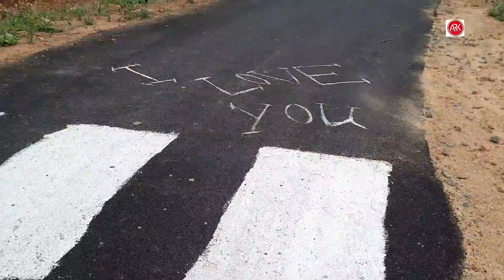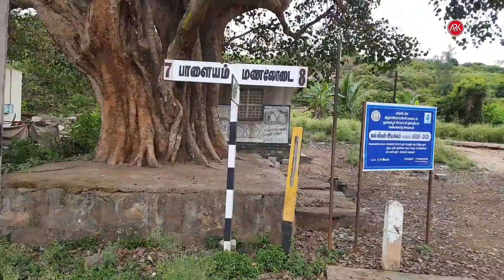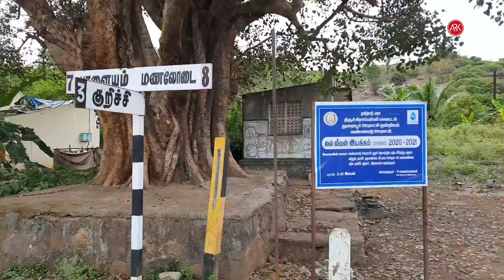Koraiyaru Waterfalls & Trekking near Trichy | Pachamalai Hills | Complete Guide | ARK Diaries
ARK Diaries Instagram I'd

koriyaru waterfalls & trekking guide
Anand

up & down trek total kms 10 kms
for an fit person it tooks 2 hours to up & down.

for a normal trekkers it took 3 hours to up & down.

trekking is safe, & gives you a challenges..
trekking through a dense forest is so much fun..